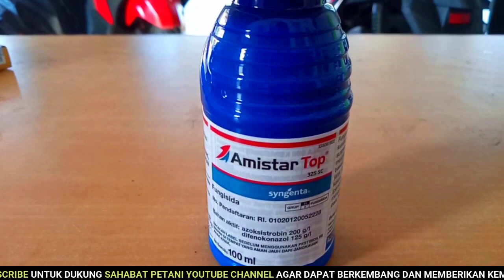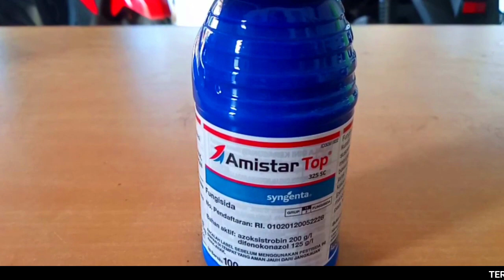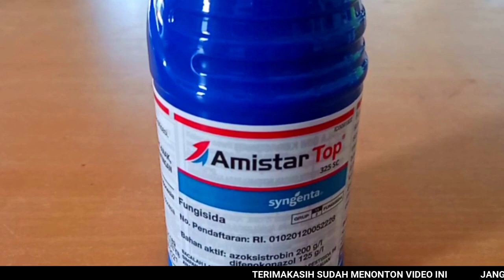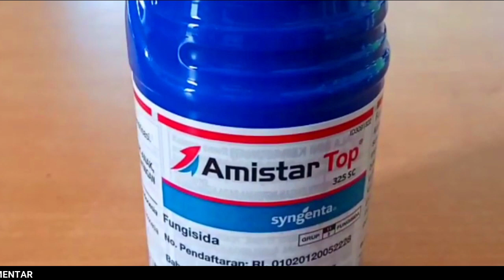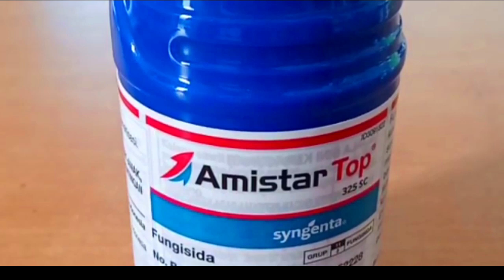CARA MENGGUNAKAN FUNGISIDA AMISTARTOP untuk MENGOBATI PENYAKIT BLAS ATAU PATAH LEHER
ASSALAMUALAIKUM SOBAT TANI
dikesempatan video ini saya akan menjelaskan CARA MENGGUNAKAN FUNGISIDA AMISTARTOP untuk MENGOBATI PENYAKIT BLAS DAN PATAH LEHER untuk tanaman padi dan berbagai tanaman lainnya,
silahkan simnak videonya sampai habis.
terimakasih